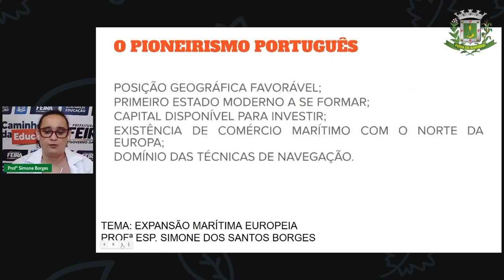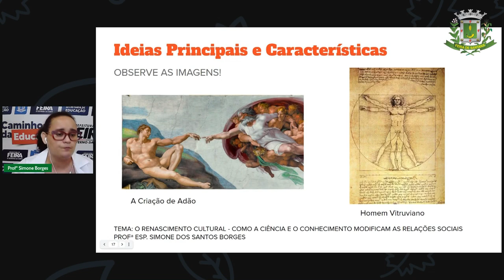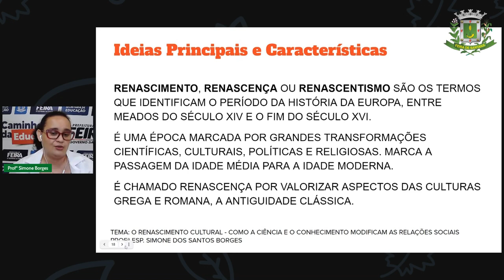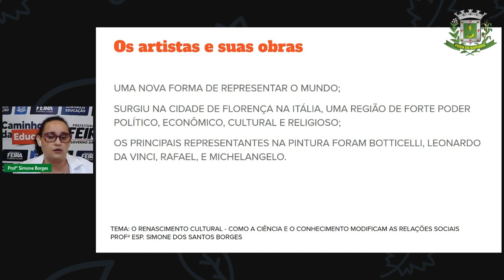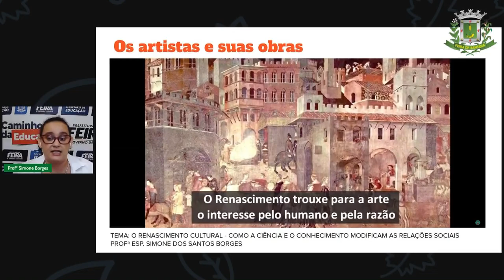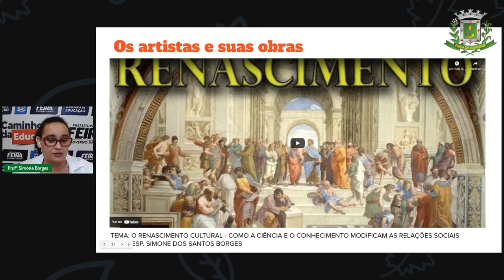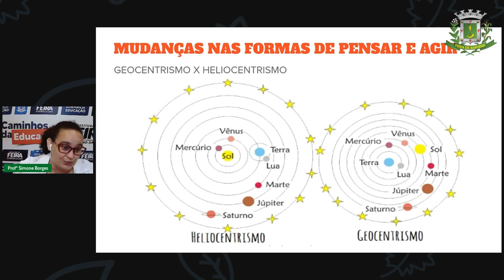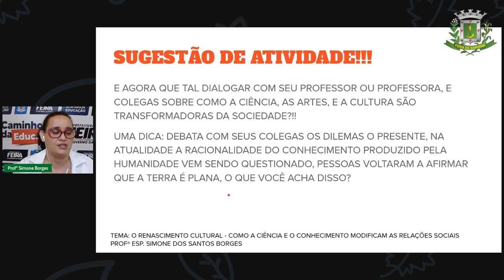2º SEG ESTÁGIO IV Aula 6 Profª Simone Borges História: O renascimento cultural 1